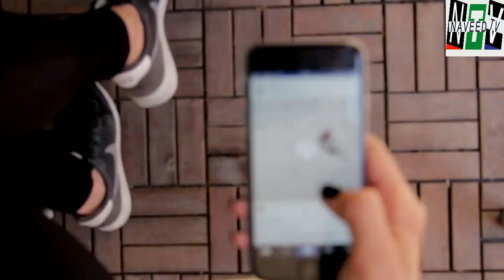Wafa Touqeer Viral Video News